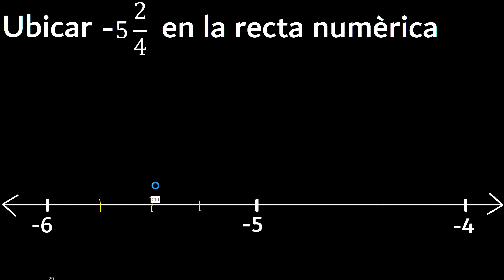Ubicar - 5 2/4 en la recta numerica , fraccion mixta negativa o menos en la recta , fracciones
como ubicar una fraccion mixta negativa en la recta numerica
fracciones mixtas negativas en la recta
grafica la fraccion negativa en la recta
ubicacion de una fracciones mixtas negativas en una recta